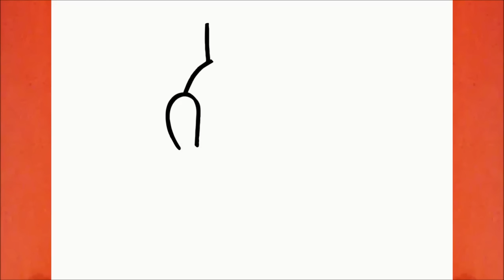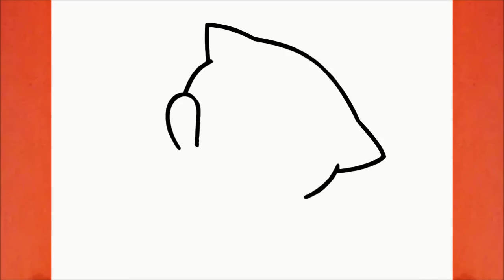COMMENT DESSINER UN BÉBÉ CHATON KAWAII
Apprendre à dessiner un Bébé Chaton Kawaii

እንዴት እንደሚሳል
كيف ترسم
Ինչպես նկարել
necə çəkmək
nola marraztu
কিভাবে আকে
як маляваць
kako crtati
как да рисувам
ಹೇಗೆ ಸೆಳೆಯುವುದು
com dibuixar
сурет салу
sa unsa nga paagi aron sa pagkalos
mmene kudzatunga
如何画
如何畫
nzira yekukwevera
කොහොමද අඳින්නේ
그리는 방법
kako nacrtati
çawa bikujin
hvordan man tegner
ako kresliť
kako narisati
Kiel desegni
kuidas joonistada
Paano Gumuhit
kuinka piirtää
como deseñar
sut i dynnu
როგორ დავხატოთ
איך לצייר
hogyan rajzolj
esi ise
ווי צו ציען
cara menggambar
描く方法
cara nggambar
របៀបគូរ
ວິທີການແຕ້ມ
duci
kā zīmēt
kaip piešti
wéi zeechnen
како да црташ
എങ്ങനെ വരയ്ക്കണം
kif tfassal
me pehea ki te utu
कसे काढावे
хэрхэн зурах
څنګه رسم
چطوری طراحی کنیم
jak narysować
ਕਿਵੇਂ ਖਿੱਚਣਾ ਹੈ
кантип тартат
cum să atragă
как нарисовать
le auala e faalatalata
Како цртати
ho hohela joang
ڪئين ٺاهيو
வரைவது எப்படி
jak kreslit
ఎలా గీయాలి
nasıl çizilir
як намалювати
indlela yokudweba
indlela ukudweba